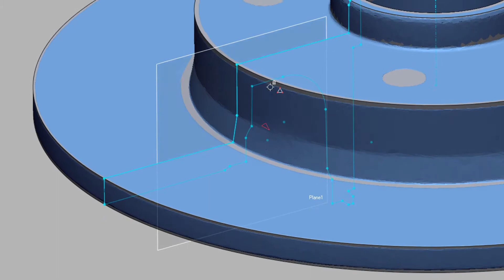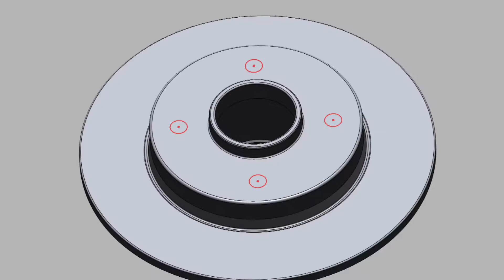Reverse Engineering with 3D Scan Data | Reverse Engineering of Brake Disc | 3D Scanning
In this video we show you an example of reverse engineering using 3D scanning data. We take the captured data of a brake disc to develop a 3D CAD model. 3D scanning for reverse engineering is so versatile it can be used within a wide range of sectors to help solve design or production issues, such as the automotive industry, manufacturing, medical and rail. We’ve worked with a number of leading names within the automotive industry, such as Jaguar Land Rover – and we could help you too!